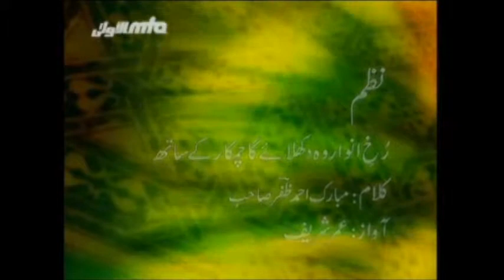Rukh-e-Anwaar Wo Dikhlaye Ga Chamkar Ke Saath.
An Urdu poem written by Mubarak Ahmad Zafar, with the voice of Umar Sharif